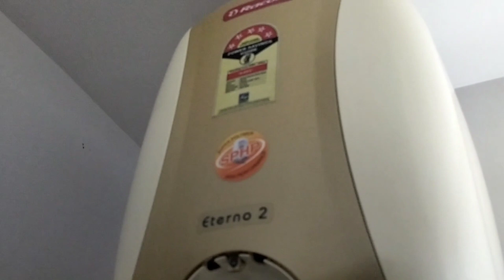element# replace#राकोल्ड#गीजर#काएलिमेंट कैसे बदलेelectric geyser heating# problem#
electric geyser not working#electric geyser heating problem##electric geyser power issu##इलेक्ट्रिक गीजर एलिमेंट कैसे बदले #गीजर पानी गरम नही कररहा है ##गीजर मे लाइट नही आरहा है ##electric geyser element replace#गीजर#geyser##geyser repair#
geyser me power nahi h#geyser on nahi ho raha h#गीजर चालू नही होरहा है##mr technician jhoomer fiting kaise karen#New Chandelier how to Install#झूमर कैसे लगाए how to install chandelier#